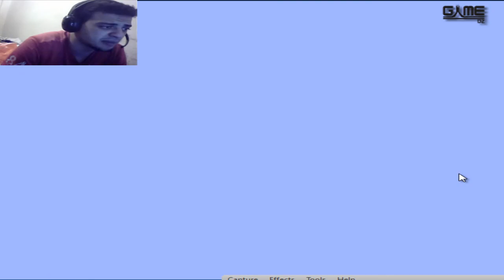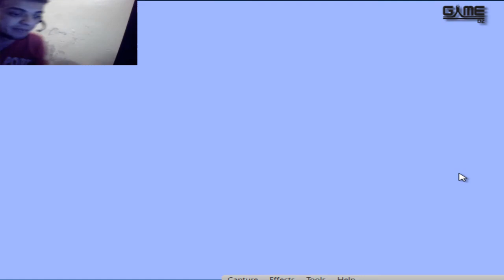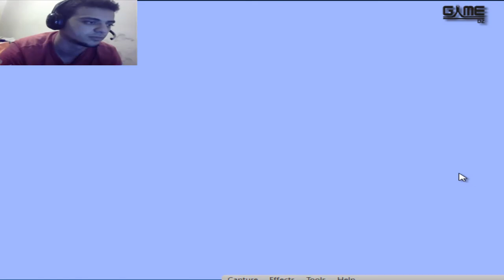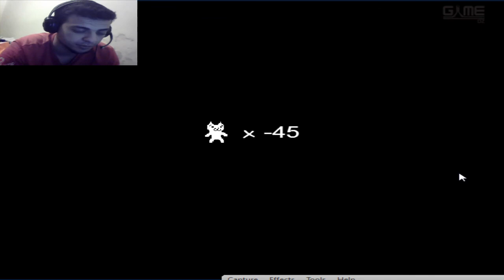CAT MARIO 3 هر ماريو الحلقة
لعبة هر ماريو الحلقة الثالثت تاست جزائري غامبلاي من خوكم زينوا
cat mario épisode 3 spisial rage à 30%